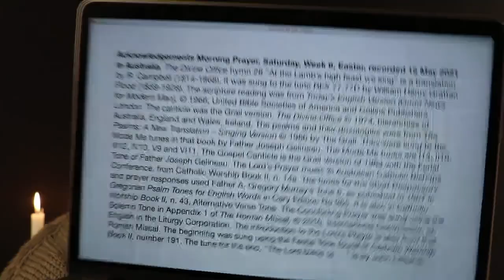Morning Prayer, Saturday, Week 6, Easter.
15 May 2021 recording in Australia. The Divine Office hymn 28 “At the Lamb’s high feast we sing” is a translation by R. Campbell (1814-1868). It was sung to the tune REX 77.77D by William Henry Grattan Flood (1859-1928). From the Liturgy of the Hours of the Catholic Church's Roman Rite, Ordinary Form.